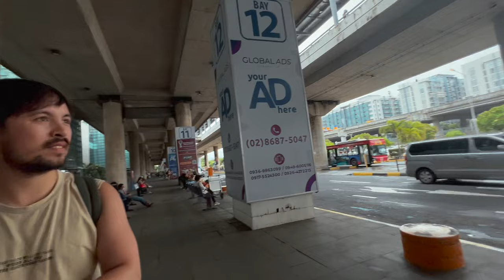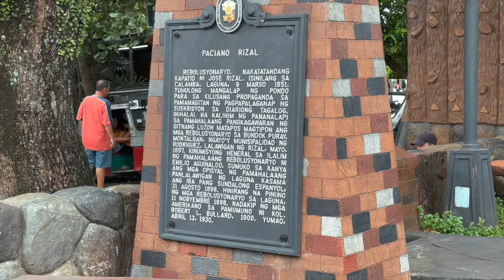BINISITA NAMIN SI BYENAN SA LAGUNA PARA MAGKITA SILA ULIT NI AUSTEN! 💗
Hi everyone!